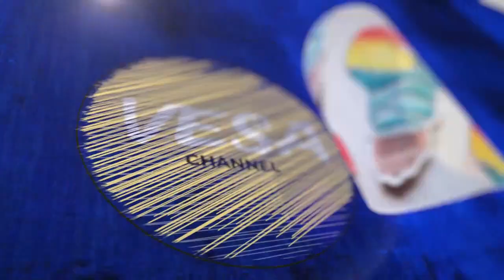Hammerhead charges toward swimmer while beachgoers scream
A man wading in the waters off the coast of Florida had a close encounter with a hammerhead shark. Fortunately, the large animal apparently lost interest in the man, but not after appearing to charge towards him.